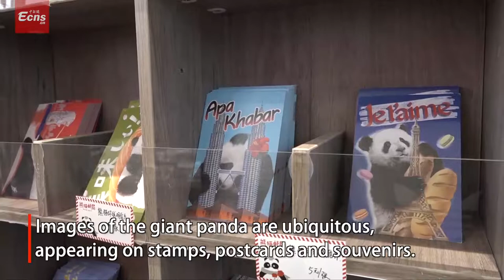New Panda Post opens at breeding base in Chengdu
Another Panda Post opened at the Chengdu Research Base of Giant Panda Breeding.
The Chengdu Post Office launched its first Panda Post in 2013.
Images of the giant panda are ubiquitous, appearing on stamps, postcards and souvenirs.
A mailbox in the shape of a panda greets visitors.
More panda post offices are to be launched in the city's scenic areas.